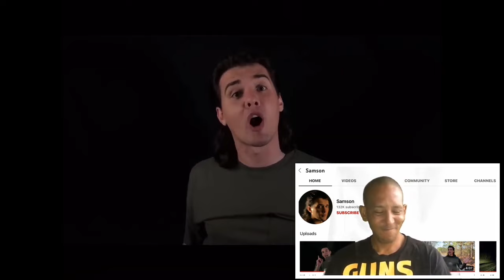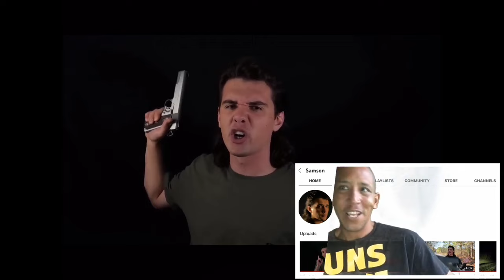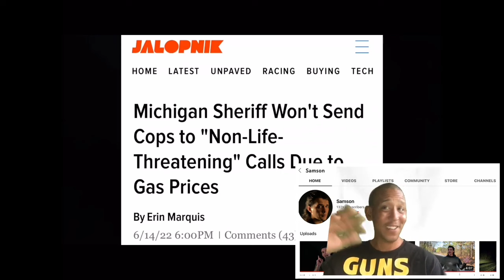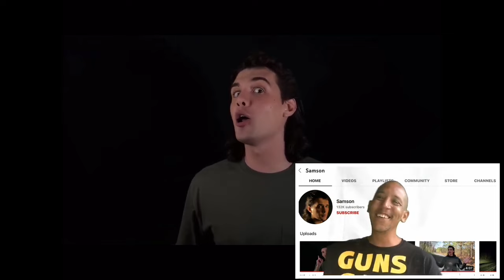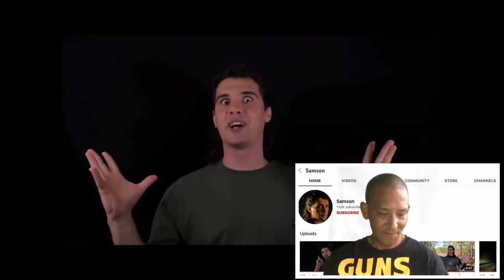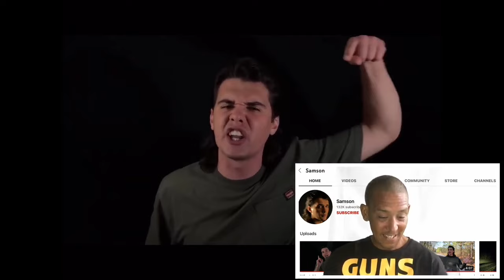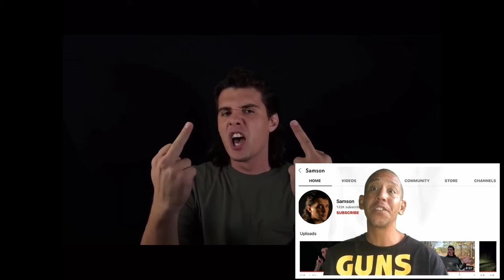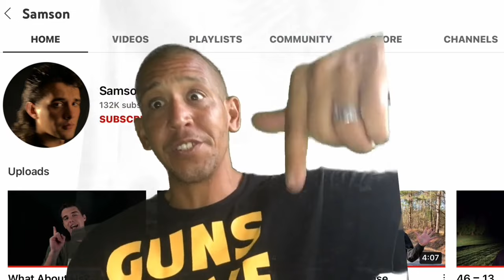Don't Tread On Me Are The Words That I Live By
Samson Original Video

Daytona Beach Shores Council

City Manager Swartzlander, Kurt 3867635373

Miller, Nancy Mayor
Card, Mark Commissioner
Conomos, Chris Commissioner
Politis, Michael Commissioner
Dembinsky, Stephan Commissioner

Step 1 Pick Color
Black Shirt, White Lettering
Blue Shirt, Neon Green Lettering

Step 2 Auditors Name And Catch Phrase

Step 3 Size Of Shirt

Shirts Are $20 Dollars usd and includes shipping in the US
Ships Within 3 Days Of Order

Sizes And Colors  Are Limited And On A First Come First Serve Basis

Or
Any and all donations will get a shout out on upcoming videos. Thank you for your support.